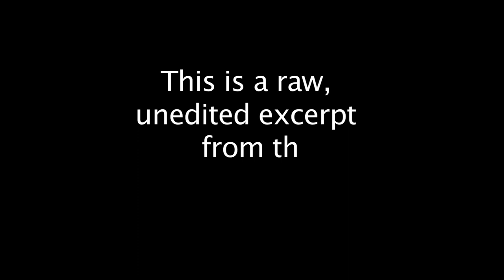Surf Music - Old School meets New School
In 2008 Surf Music pioneers Paul Johnson and Eddie Bertrand of 'The Belairs' met with progressive band The Madeira' for a discussion of Surf Music's past, present and future. John Blair of 'Jon and the Nightriders' moderated the conversation.

This is an excerpt from that discussion, which will be included in it's entirety on the Bonus DVD for 'Sound of the Surf' documentary. Enjoy.